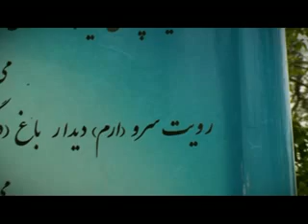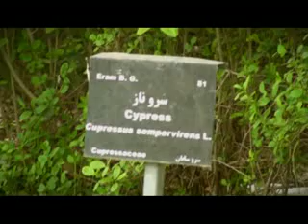World Most Beautiful Garden - باغ ارم شیراز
Nice persian Garden Located in Shiraz City  / Fars State / IRAN.